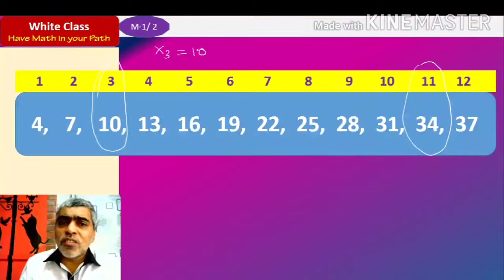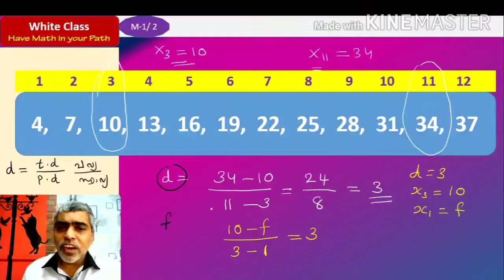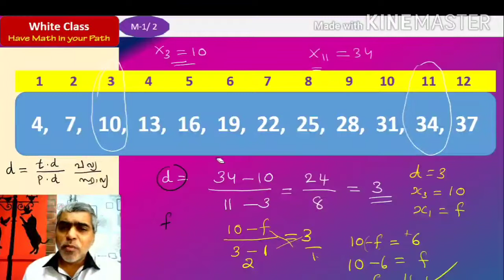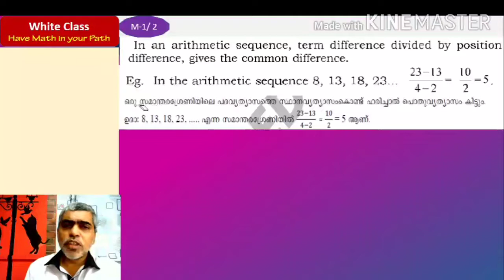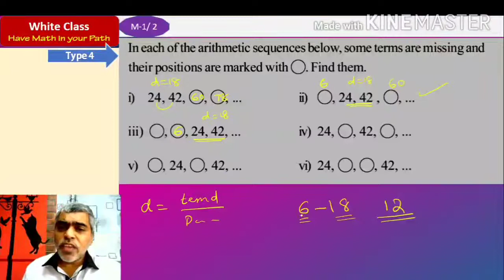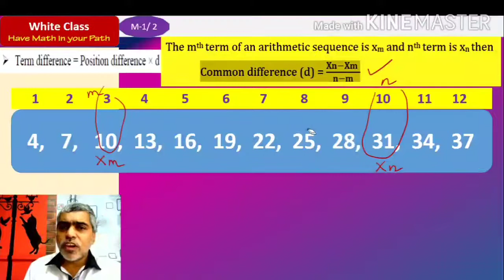SSLC Maths Unit1 module 1 Part 2A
position difference, term difference and Common Difference